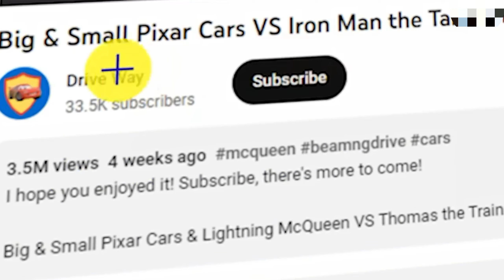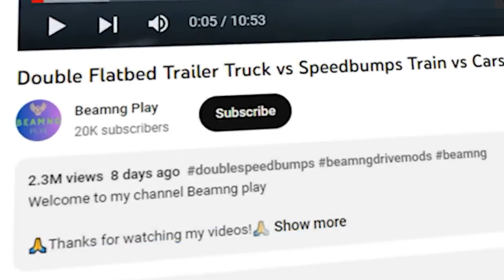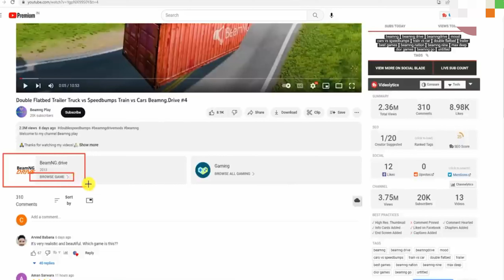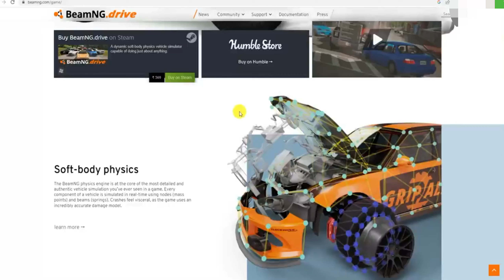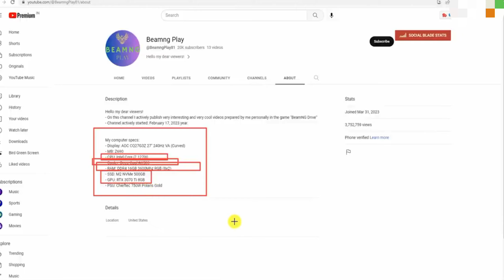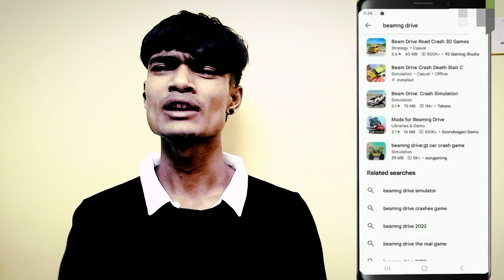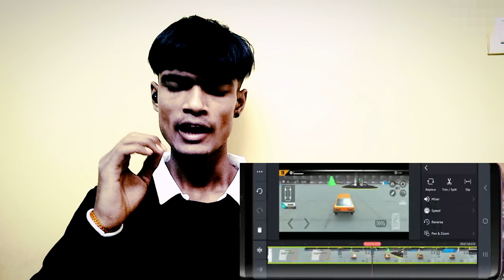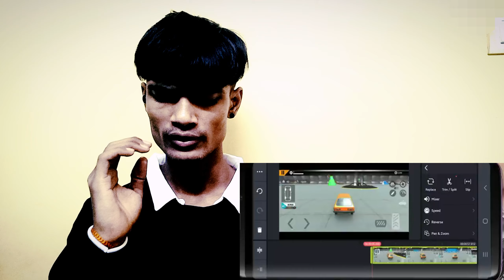Make Viral kids gaming video | Rs 79000🤑कमाओ khud से game video डालकर | Copy Paste Video on yt/fb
copy paste video on youtube and earn

money
how to viral gaming videos on youtube X
how to make a viral gaming video
how to make your gaming video go viral
how to make viral gaming videos
how to make a viral video X
how to make a video go viral

Abhitechofficial 😊